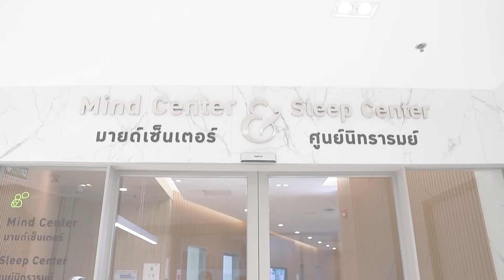โรงพยาบาลพระรามเก้า เปิด “ศูนย์นิทรารมณ์(Sleep center)” มุ่งแก้ไขปัญหาการนอนหลับที่ผิดปกติแบบครบวงจร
โรงพยาบาลพระรามเก้า เปิด “ศูนย์นิทรารมณ์(Sleep center)” มุ่งแก้ไขปัญหาการนอนหลับที่ผิดปกติแบบครบวงจร ชี้วิกฤต “นอนไม่หลับ นอนกรน” ปัญหาที่แก้ไขได้

สำหรับผู้ที่สนใจใช้บริการหรือมีความเสี่ยง สามารถติดต่อเพื่อเข้ารับคำปรึกษาจากแพทย์ที่มีความเชี่ยวชาญเฉพาะทางและนัดหมายได้ที่ Line หรือ@praram9hospital / Facebook หรือ โทร.1270 โรงพยาบาลพระรามเก้า HEALTHCARE YOU CAN TRUST เรื่องสุขภาพ…ไว้ใจเรา